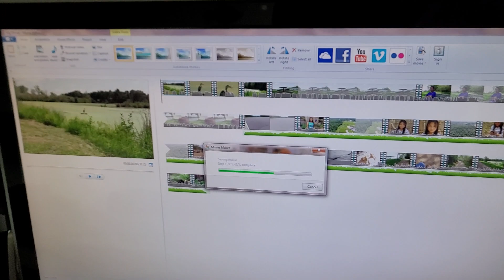Tshaib plaab heev. 8/19/2021